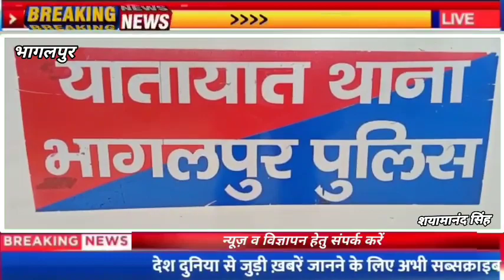यातायात पुलिस द्वारा रक्षाबंधन के दिन चलाया गया भागलपुर शहर में विशेष सघन वाहन चेकिंग अभियान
*एक तरफ जहां नियम तोड़ने वालों से पुलिस शुल्क अदा कर रही है वही दूसरी तरफ पुलिस ही इस नियम को तोड़ते नजर आ रही है*

रिपोर्ट-शयामानंद सिह भागलपुर

भागलपुर, यातायात पुलिस द्वारा भागलपुर के शहरी क्षेत्रों में विशेष सघन वाहन चेकिंग अभियान चलाया गया, इस सघन वाहन चेकिंग अभियान के तहत दो पहिया वाहन में जीनहे हेलमेट नहीं थे, चार पहिया वाहन में जो सीट बेल्ट नहीं पहने थे या फिर वनवे का उल्लंघन करते पकड़े गए वाहनों को भी सीज किया गया और उन्हें आर्थिक दंड दी गई इससे शहरवासी काफी परेशान भी हुए क्योंकि आज रक्षाबंधन था और इस पर्व के दिन कई परिवार एक दूसरे से मिलने, राखी बांधने  के क्रम में निकले हुए थे वहीं दूसरी ओर  यातायात पुलिस जहां वन वे का उल्लंघन करने पर  आर्थिक दंड दे रही है वही पुलिस प्रशासन के लोग ही इस नियम को ताक पर रखकर नियम की धज्जियां उड़ाते दिखे। यह मामला तब हुआ जब कचहरी चौक पर एक महिला सिपाही वनवे को क्रॉस कर जा रही थी और वहां पर  पदस्थापित पुलिस उन्हें रोकने की कोशिश की । इतने में आन बान की बातें होने लगी और अंत में वह महिला पुलिस वाले के नियमों का पालन तोड़ते हुए निकल गई और जमकर तू मैं-मैं होते दिखा।